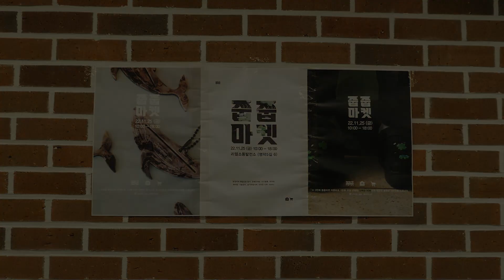[명덕마을소식] 명덕마을 첫번째 플리마켓 -#3 줍줍마켓